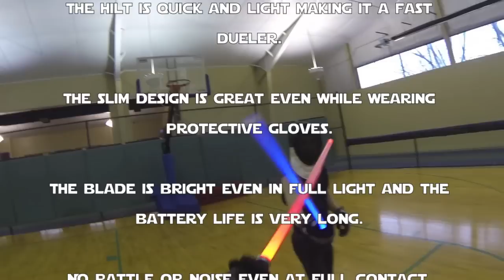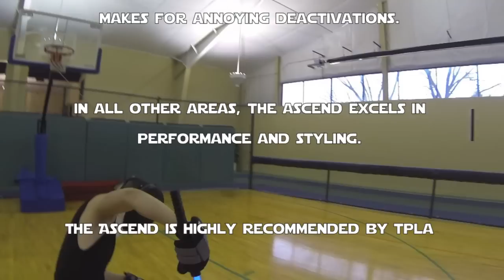GCS Ascend combat testing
Nonymous tests the limits on Genesis Custom Saber's Premiere stunt hilt; the Ascend!

A stylish and comfortable hilt, it is fantastic for everything from choreography to Full contact sparring. A wonderful piece, and a great affordable way to have the GCS quality in a stunt hilt. It is also totally upgradeable to sound

The stunt version batteries last forever! No more having it poop out on you in the middle of a show. An amazing feat. Bravo!

The one issue for combat enthusiast is the position of the switch. Without sound, the switch is in a place that can be easily turned off and on during play. If it is equipped with sound (highly recommended) the switch is lower profile.

On a scale from one to 10 it is easily and 8 or 9. Very high quality, looses a bit on some minor issues.